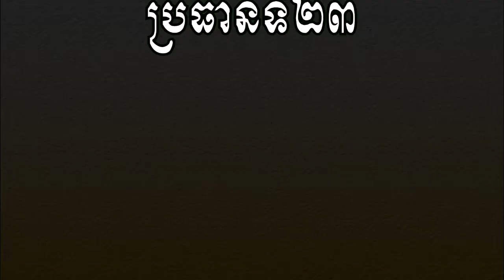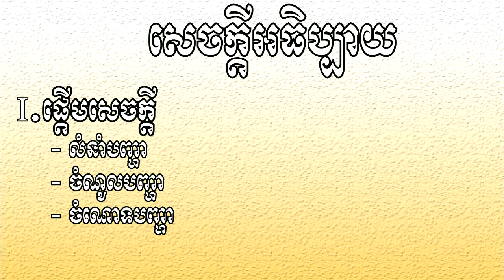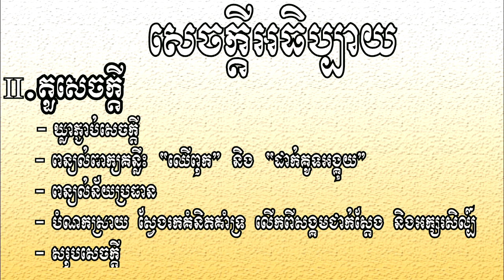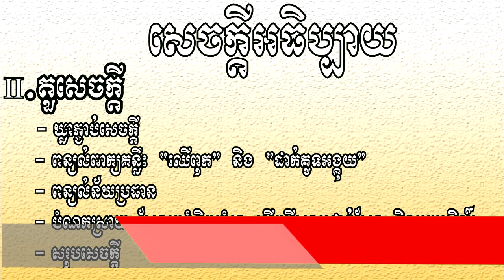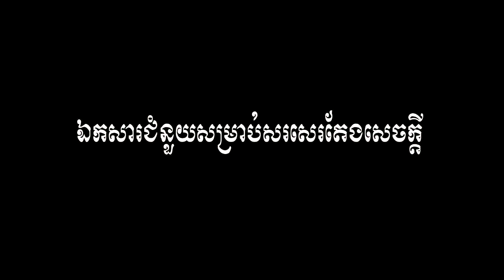សំណេរតែងសេចក្ដីបែបពន្យល់ ទី២៣|​ ឈើពុក កុំដាក់គូទអង្គុយ | Proverb Writing 23 | Ros Veasna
ប្រធានទី២៣ សុភាសិតមួយពោលថា «ឈើពុក កុំដាក់គូទអង្គុយ» ចូរពន្យល់់។

នៅក្នុងឆែននែលនេះរួមមានដូចជា៖
- សំណេរតែងសេចក្ដី
- វេយ្យាករណ៍ខ្មែរ
- អក្សរសិល្ប៍ខ្មែរ
-  ភាសាវិទ្យា
- ភាសា​ខ្មែរ​សម្រាប់បរទេស
- និងចំណេះទូទៅ